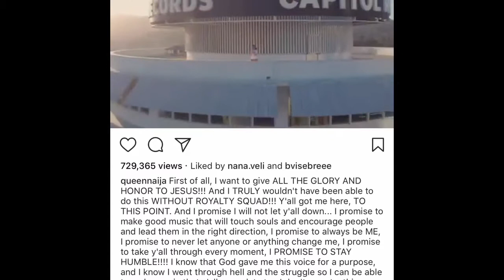QUEENNAIJA SIGNS RECORD DEAL